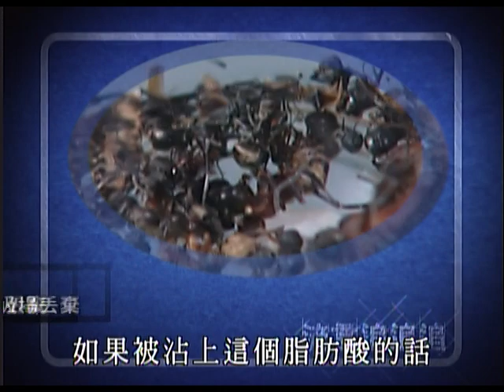死活分不清？螞蟻習性大發現!流言追追追-【實驗精華片段】part 1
螞蟻搬運食物的時候會排成長長的一條，是因為發現食物的螞蟻，會在沿路留下氣味，讓同伴們可以沿著這條氣味道路前往食物的所在地，那麼只要我們把隊伍的中間切斷，排在後頭的螞蟻是不是就會就找不到食物呢？
網路上還有流傳著只要把死螞蟻的粉末灑在活螞蟻的身上，其他螞蟻就會認為這隻散發死亡氣味的螞蟻已經往生，不管牠再怎麼奮力抵抗，還是會被送進螞蟻墳場?
這些流言是真的嗎？跟小兵、邵庭一起了解真相吧!